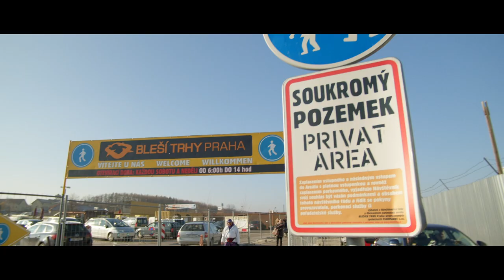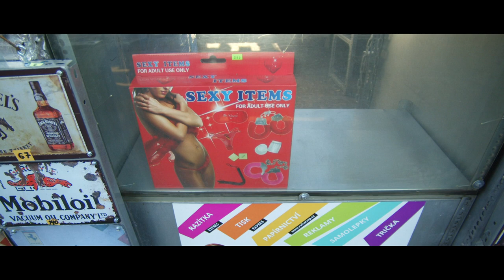Kolbenova Flea Market in Prague | Blackmagic Pocket Cinema Camera 4k Vlogging Test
VLOG_072 is about the Kolbenova flea market in Prague. However, it's more of a test run with the Blackmagic Pocket Cinema Camera 4k. I wanted to get a feel for what the camera is capable of in a run and gun or vlogging type of situation so that I can make adjustments, etc. I was mainly looking at how well I could film myself with the camera without an external monitor and without autofocus (using an SLR Magic cine lens, 10mm). I also wanted to come up with strategies for filming handheld without a stabilizer to do pans and tilts and simple moves. There is no image stabilization in this camera or in the lens that I was using. I also wanted to test to see if the camera's internal mics could produce usable audio if I was put in a situation that I had to rely on them (the interview with the photographer was shot with the camera's internal mics). It all came out pretty well -- I only tanked a few shots, some of which I included for reference -- but I will need to make some adjustments going forward. I do recommend a gimbal or locking on if using lenses with longer focal lengths. This was shot in 1080p, prores 422, log and was graded neutrally, with no luts, but a slight 16mm film grain was added.

My gear for this video:
Blackmagic Pocket Cinema Camera 4k
Original Blackmagic Pocket Cinema Camera
Sony a6000
DJI Osmo
Action cam
Favorite lens
Sound recorder
Zoom F1 Field Recorder

My book